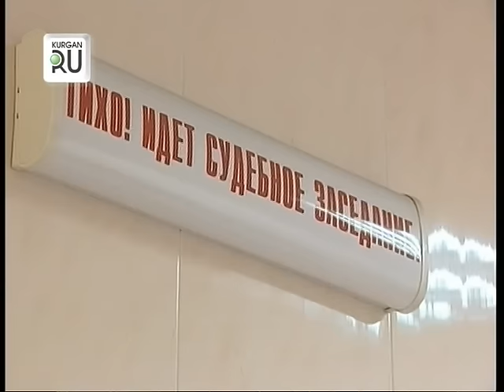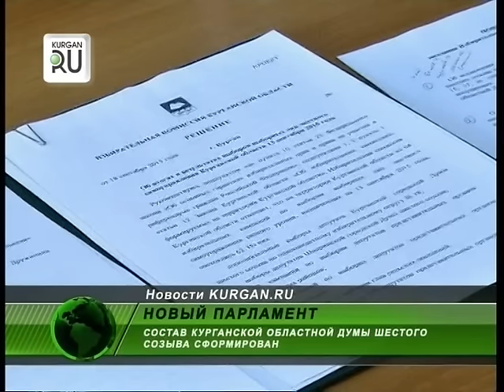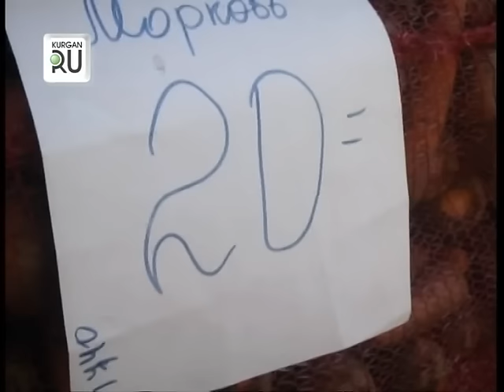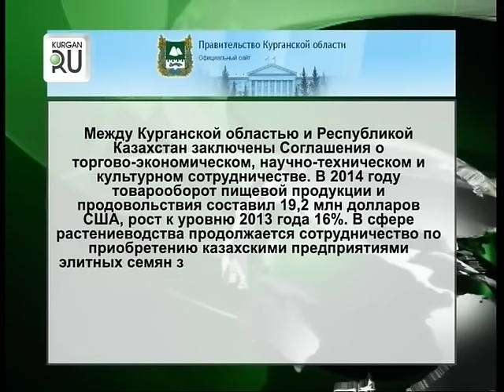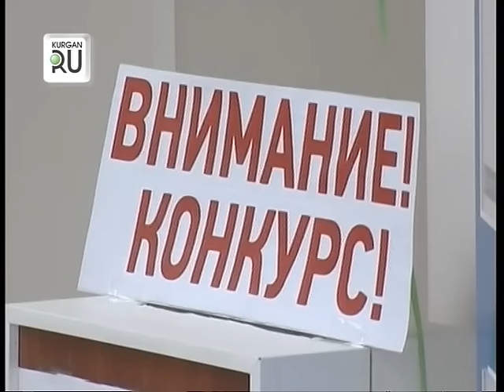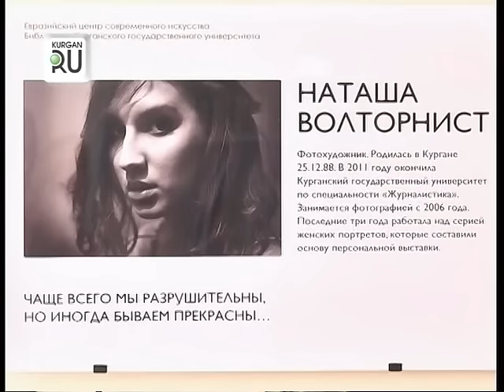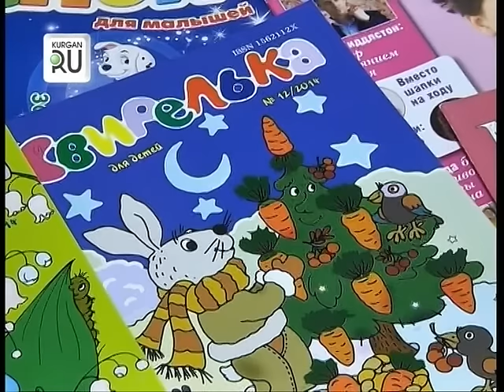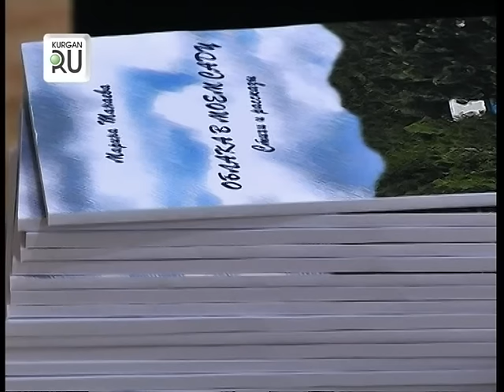Новости KURGAN.RU от 18 сентября 2015 года